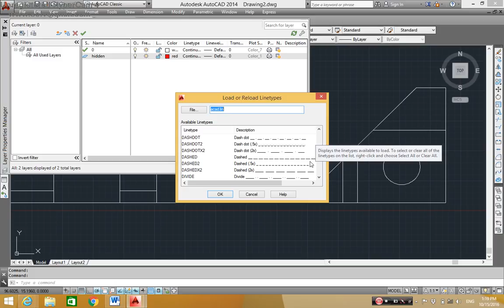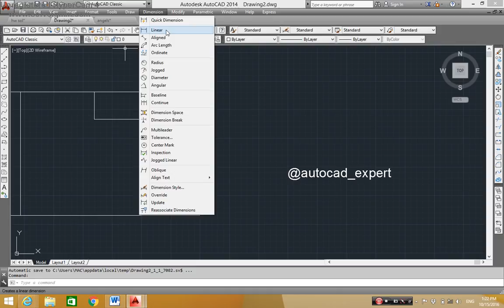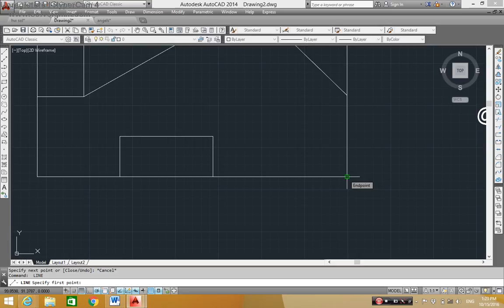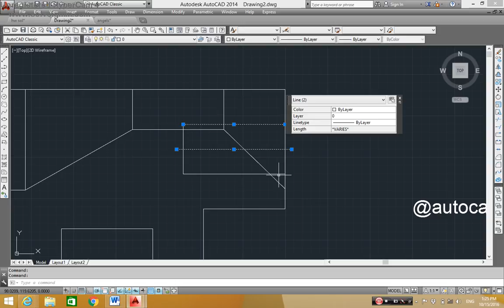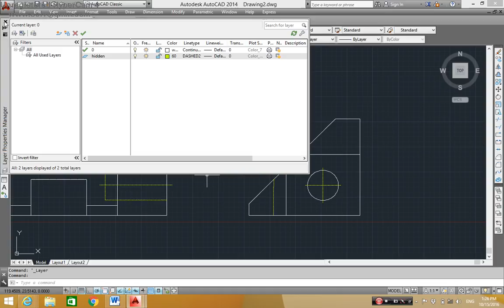how to draw using polar angles (hw solution)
we use angles to draw the missing dimension lines , and in the same time we draw all sides together